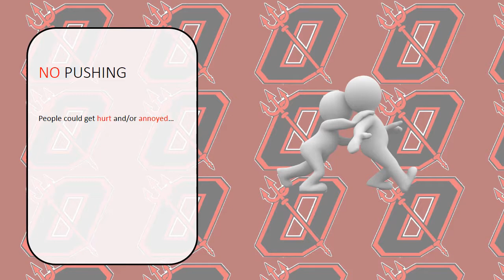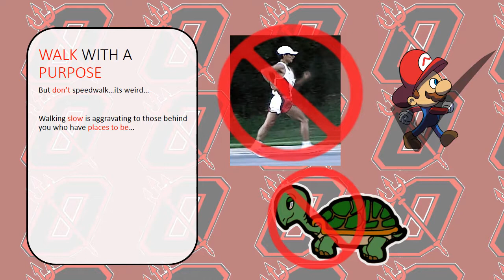HIGH SCHOOL ETIQUETTE